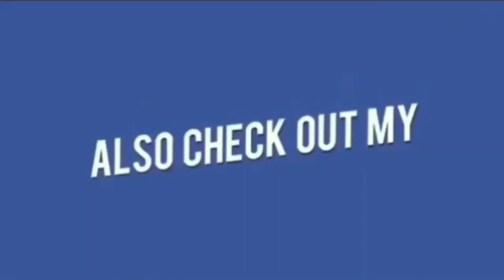Hyderabad Police With Indian Army Helping Public | And Distributed Food | Falaknuma | City News 24x7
Hyderabad Police With Indian Army Helping Public | And Distributed Food | Falaknuma |@

Indian Army joins relief operations in Hyderabad.

The Army also distributed a large number of food packets to people affected by the floods.

Army Medical teams are also accompanying the columns and providing essential first aid and medical relief to the stranded people..!!